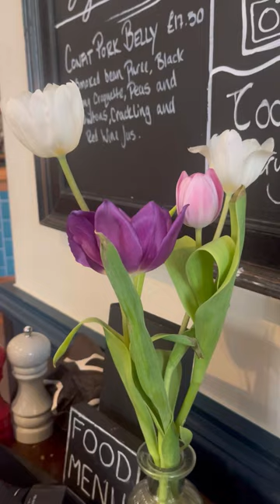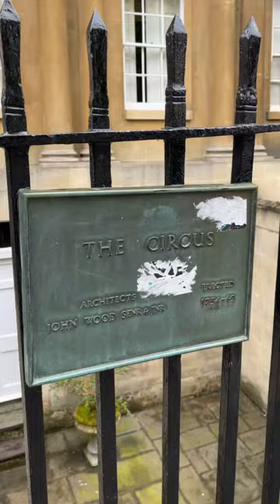Chloe Bath Vlog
Highlights from Shaw College summer tour of England, Scotland & Wales.